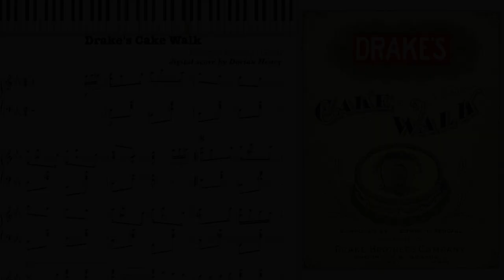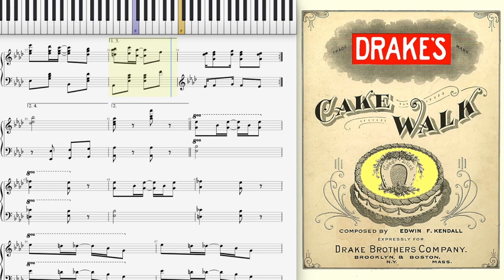Drake's Cake Walk (Dorian Henry, piano rendition)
Drake's Cake Walk by Edwin Kendall 1909